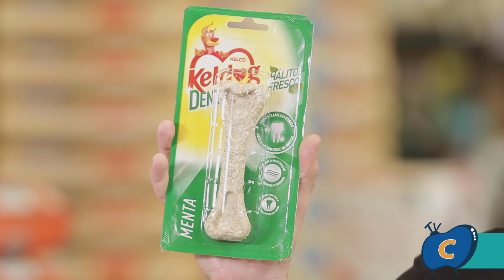Cão que rói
Seu cãozinho rói tudo o que vê pela frente?
Assista nosso vídeo e descubra como evitar que ele roa o que não deve!